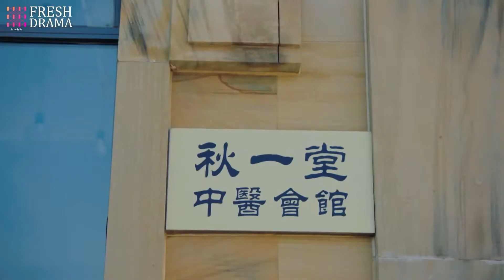The twin sister promised to meet her elder sister's husband in her stead.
DRAMA NAME: Warm Love